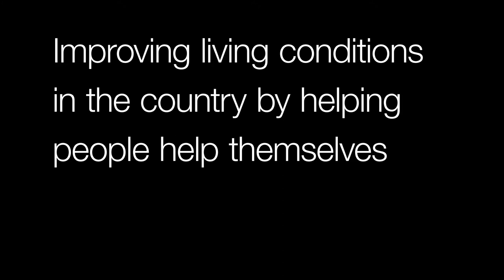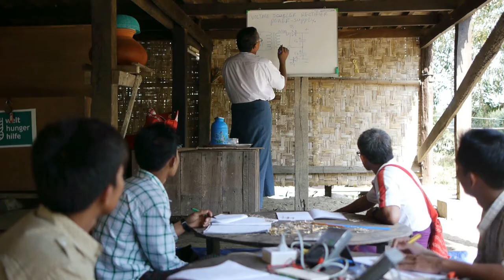How the poor Farmer Woman Tin Nwe from Htan Tabin in Burma became a well-off Taylor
A short documentary video about improving living conditions in the country by helping people help themselves. Assigned by Happel Stiftung and Welthungerhilfe.
Shot with the GH2.